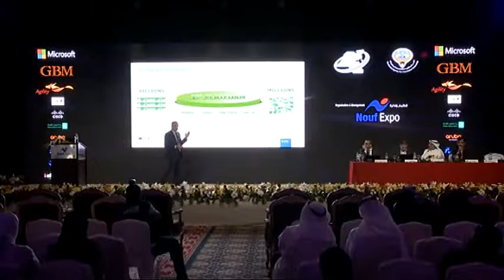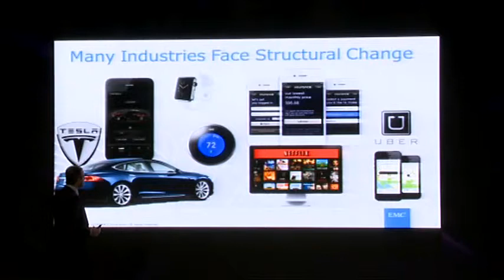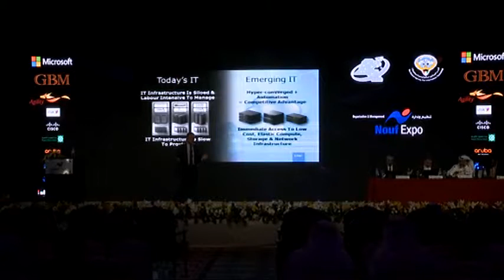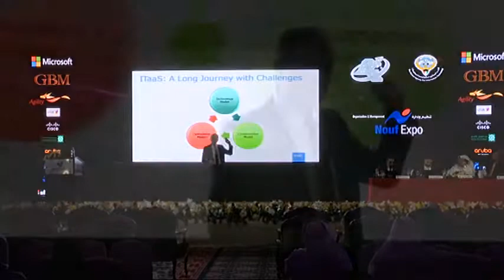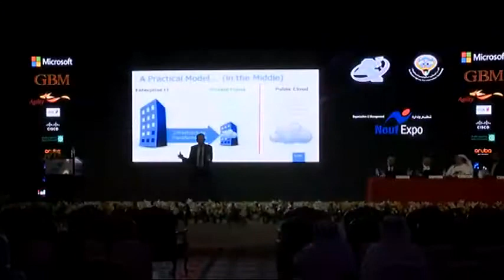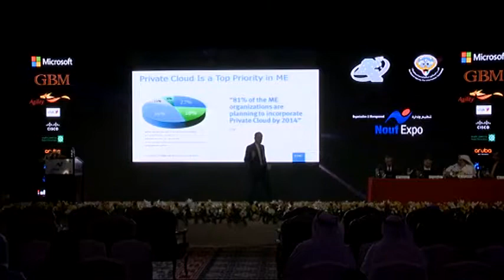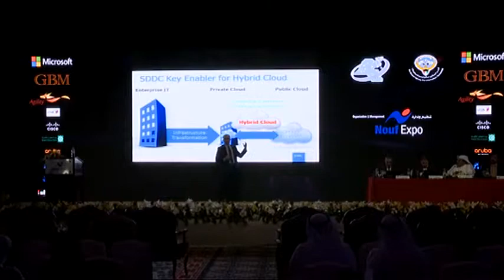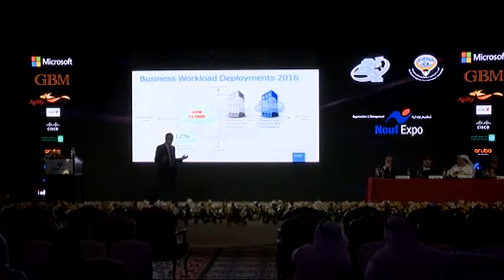Lead Your Cloud Transformation - Sa’di Awienat CTO and Global Services Lead - EMC Gulf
Lead Your Cloud Transformation
Sa’di Awienat
Chief Technology Officer and Global Services Lead
EMC Gulf